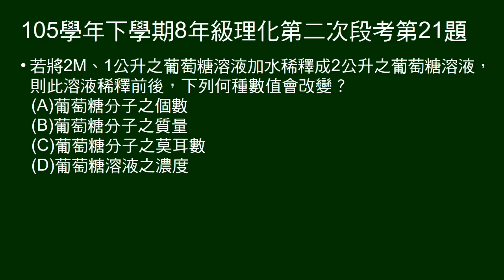105學年下8年級理化二段第21題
葡萄糖溶液稀釋，問何種數值會改變。